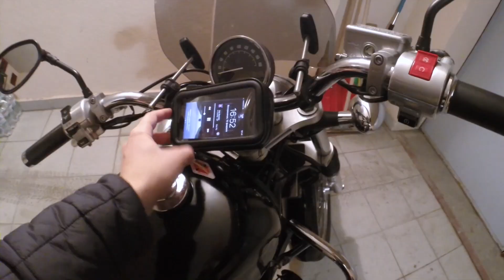Подготовка мотоцикла к путешествию на примере Honda VT750S / VT400S / Shadow RS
Примерка кофров и прочих мелочей.

USB Зарядка:

Крепление для телефона: